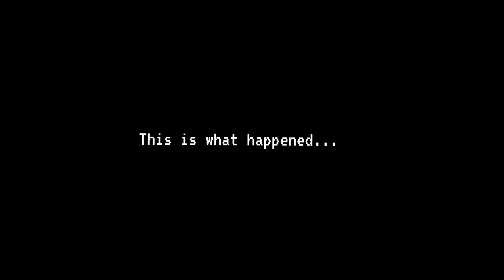TODAY (Official Music Video)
1st Single from the Dirty Diapers EP